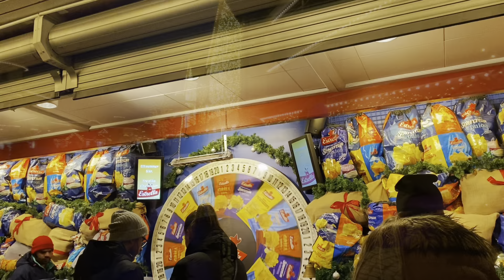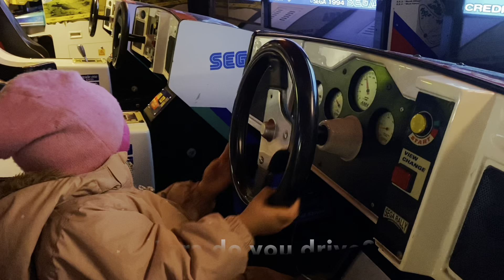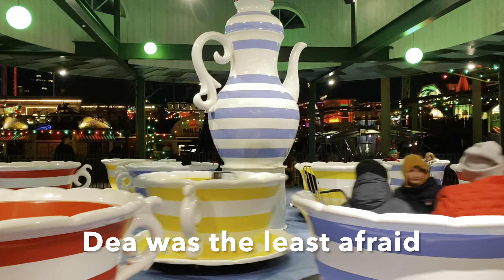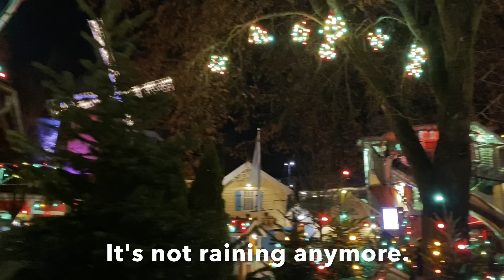Posetili smo zabavni park Liseberg ||Deca Brzo Rastu || Život u Švedskoj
Dobar dan dragi naši ! Dobrodošli u novi video!

Nalazimo se na sjajnoj lokaciji, a to je zabavni park Liseberg!
Liseberg je jedan od najposećenijih zabavnih parkova u Skandinaviji. Otvoren je davne 1923 godine. Sadrži 36 atrakcija, od toga je 6 vrtoglavih rolerkostera!
Ovo putovanje smo planirali dugo vremena, izabrali smo baš novogodišnje praznike da ga posetimo, jer je tad prava čarolija!
 U početku nas je pratila kiša, pa smo otišli do kuće zabave gde su deca isprobala neke od igara.Igrali smo tombolu i dobili jedan veliki poklon!
Zatim smo se sakrili od kiše u jednom od restorana a onda smo isprobali još nekoliko zabavnih vožnji.Jedna od njih je panorama točak, koji je visok 60 metara i zabeležili smo sa kamerom fantastičan pogled koji se pruža sa vrha.
Liseberg je čarobno okićen i na svakom koraku su lampice,pokloni, kućice za patuljke i svetlucave jelke!

Ukoliko vam se dopada ovaj video, dajte nam like, zapratite nas i prosledite dalje vašim prijateljima!

ps.Video je u potpunosti preveden na engleski jezik pa budite slobodni i šaljite naša videa u svet!

Hvala vam što ste tu u sve većem broju! Živeli!
Svako dobro!